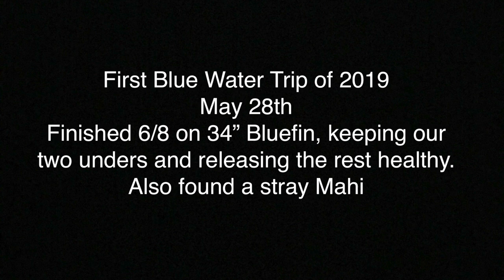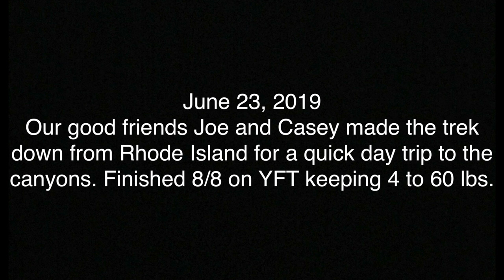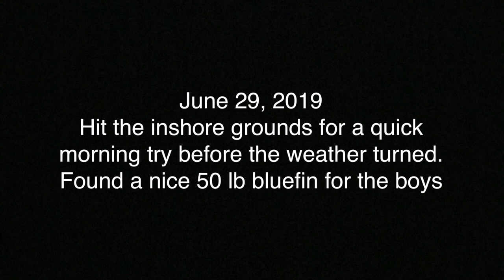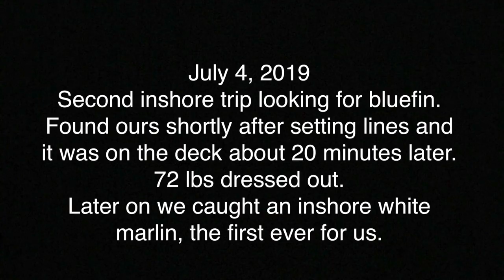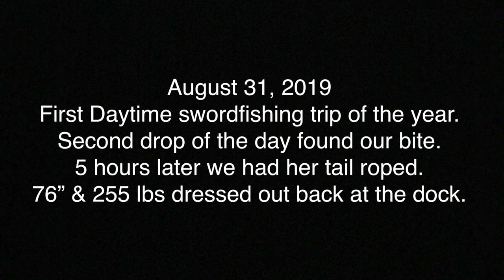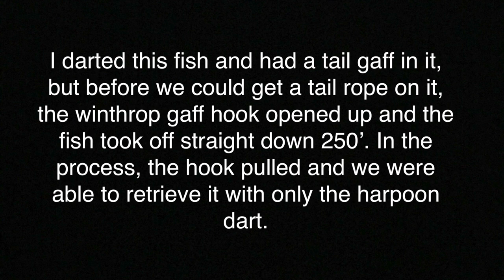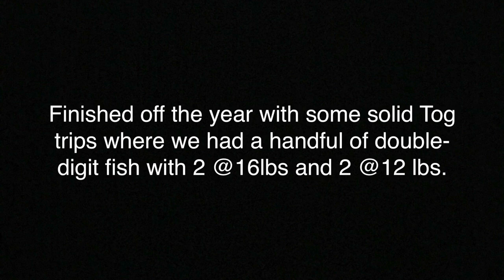Tuna and Swordfish NJ 2019 - Harvester Fishing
Some of the highlights from 2019 fishing aboard our 318 Edgewater "Harvester". This video includes Bluefin Tuna, Yellowfin Tuna, Swordfish, Mahi, Tautog, and White Marlin all caught off the coast of Southern New Jersey.